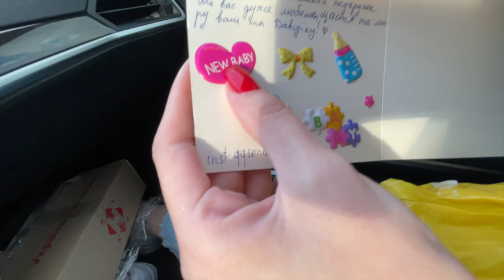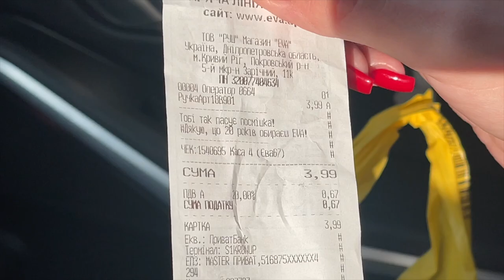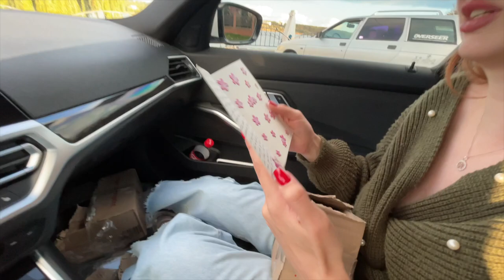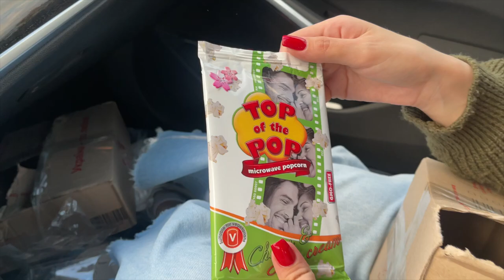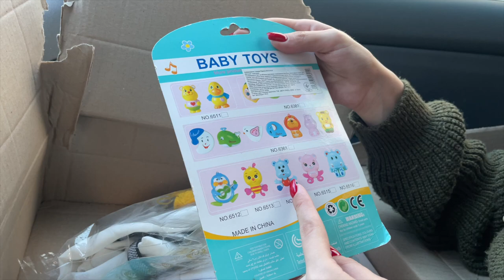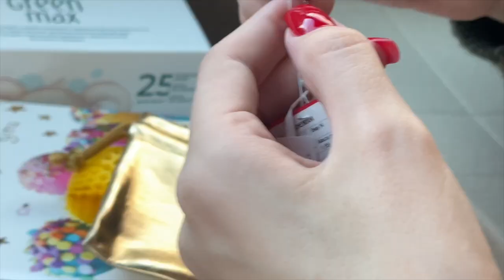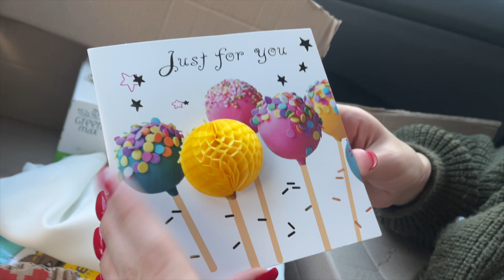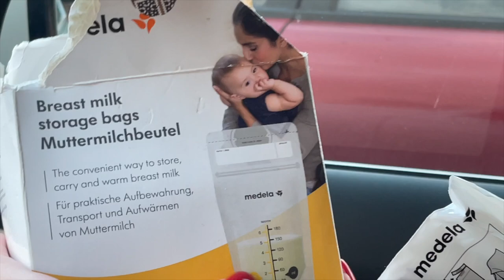ЇЙ НІКОЛИ ТАКЕ НЕ ДАРИЛИ ПОДАРКИ ПОВНА МАШИНА РОЗПАКОВКА ПОДАРКОВ ЩО ПОДАРУВАЛИ НІКІ ВЛОГ